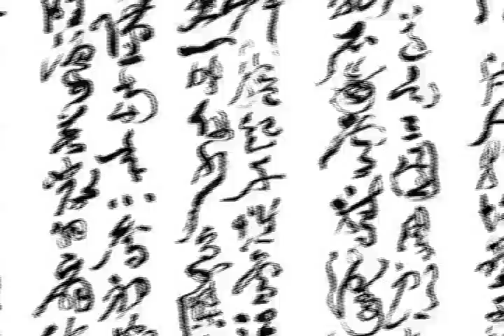日頭下月光光#2010新裝報到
日頭下月光光新景新氣象，今年度日頭下月光光的佈景，結合了台灣頂尖書法家徐永進老師，透過大師美麗的書法，保證讓您的視覺耳目一新！

節目招牌單元：「老古人‧言」加入新生力軍更精采；「對口相聲跖啜鼓」日頭哥、月光姐演說的話題更新更勁爆！「竹板快書」春泉老師帶著年輕徒弟來踢館！此外還有新單元「詩‧樂」，將耳熟能詳的著名詩句加上動人旋律，讓您一飽耳福！

2010年五月九日晚上六點半，日頭下月光光新裝豋場更精緻！喜愛日頭下月光光的觀眾朋友，千萬別錯過喔！